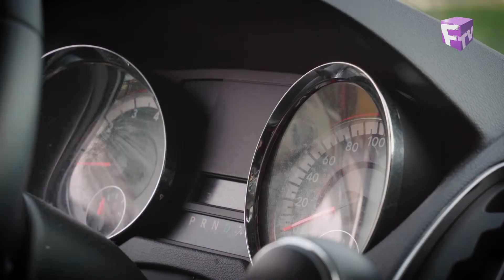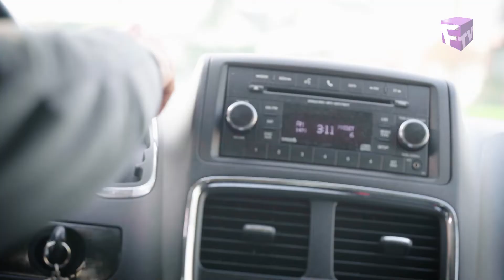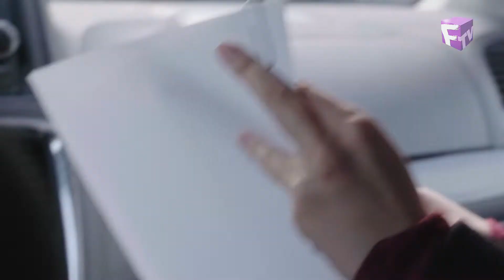【都市‧快拍】2021年12月7日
新時代電視1台 | 都市‧快拍 | 星期二 6:45pm 及 10:20pm

「都市‧快拍」幫你發掘更多，走遍城市每個角落，記錄生活，深度遊訪必到的打卡網紅景點，尋找被遺忘的歡愉，懷緬讓人感動的歷史及體驗明日世界的新事物。節目亦會接軌地球每個各落，分享新奇故事及與海外名人聯線，不論大家身在何處，無阻你我一起呼吸。